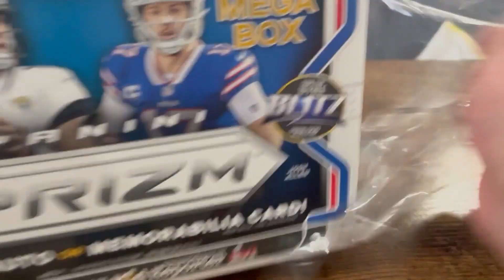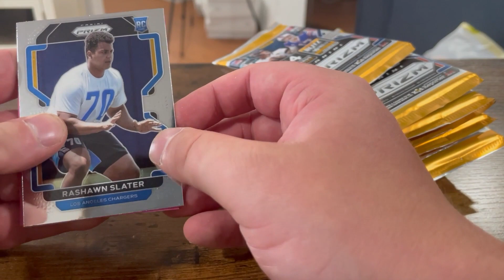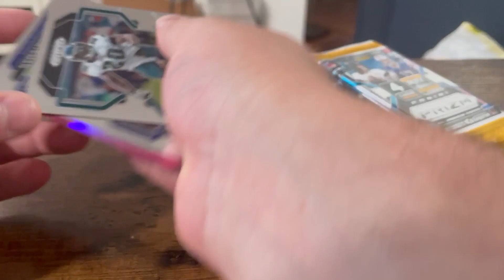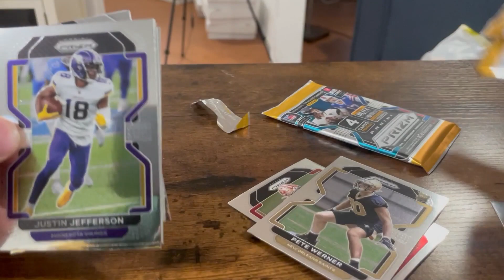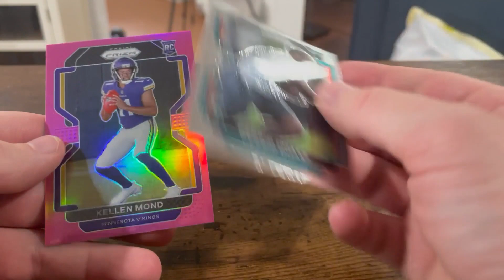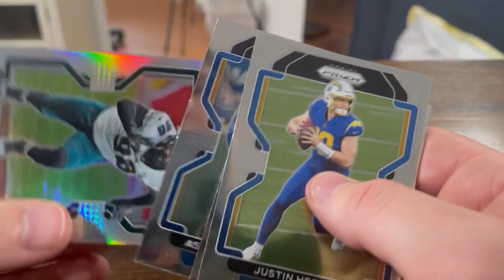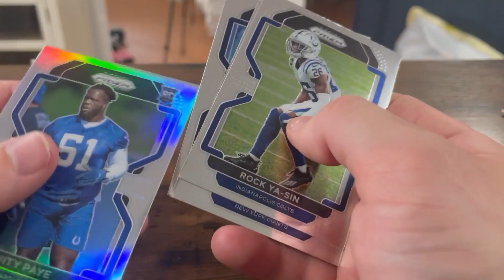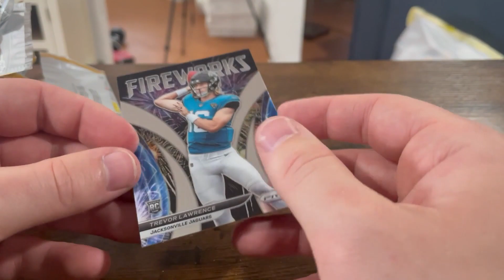SCUBs E16 P5 Football Prizm Mega Box Openings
The SCUBs open up 2021 NFL Prizm Mega Boxes! They do get some amazing cards! Watch the conclusion of the 16th episode and see what they get SCUB Nation!